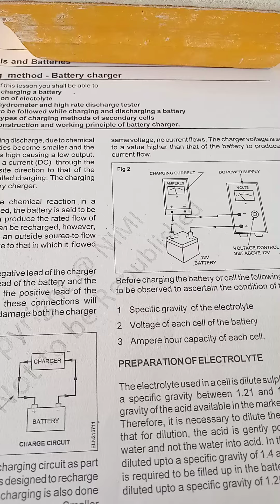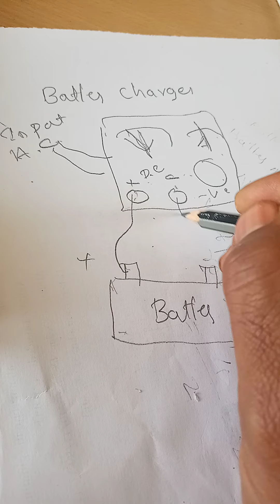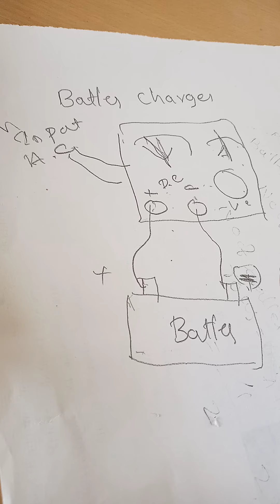10 June 2020